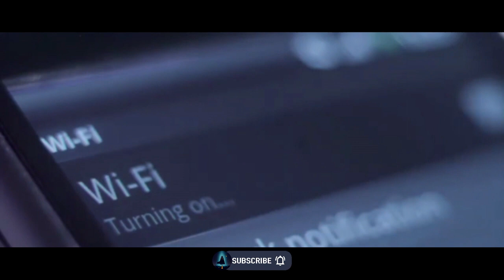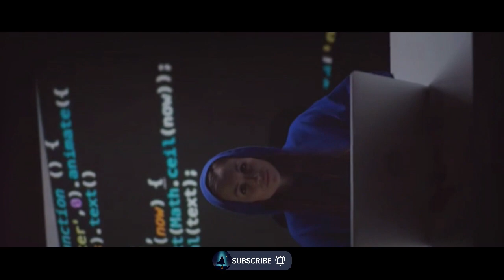A Haunting Bandwidth💀💀: The Ghostly Wi-Fi Signal: Scary Story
The Ghostly Wi-Fi Signal: The Haunting Bandwidth: A haunted Wi-Fi signal disrupts the digital realm, connecting users to the supernatural and unleashing ghostly entities through the electronic devices that bridge the gap between worlds.

In this spine-tingling video, join us on a hair-raising real-life adventure as we investigate the horrifying mystery of a haunted Wi-Fi signal. Brace yourself as we uncover the dark secrets behind this paranormal phenomenon and witness the chilling unleashing of ghostly entities. Please note that while our story is not based on known facts, the thrills and scares are very real!

Are you prepared to step into the realm of the unknown? Find out now!
we're delving into the world of spine-tingling horror with a Scary Story - Horror Story that will leave you on the edge of your seat. Get ready for a rollercoaster of chills and thrills as we uncover the darkest tales. Are you brave enough to join us on this horrifying journey? 💀